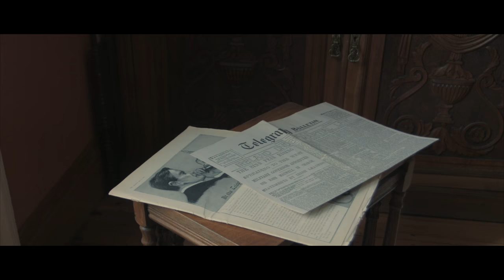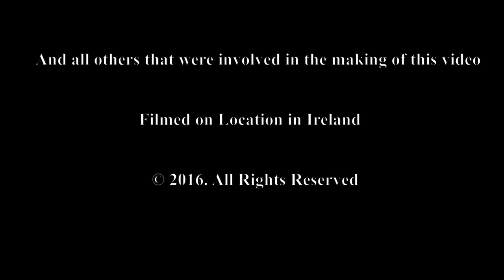Margaret Skinnider 1916 (Official Music Video)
Official Music Video by Scott & John Griffin, 'Margaret Skinnider'.

Margaret Skinnider was one of several women that took at active part in the 1916 Easter Rising, Ireland.

1st Assistant Camera - Ben Goddard
Produced by - Scott Griffin & John Griffin
Music/ Lyrics - Scott Griffin & John Griffin

Dancers - Maureen McShane & Lesley Goggins
Choreography by Lesley Goggins @ Dance with Lesley

Thanks to -
Eamonn Gillanders
Teddy Gillanders
Brian McDonald
Debroah Flack
Ryan Campbell
Irish Military War Museum, Co. Meath

Special Thanks -
Gavin Glass
Orphan Recording Studios, Dublin.